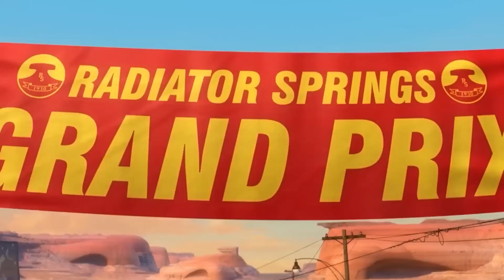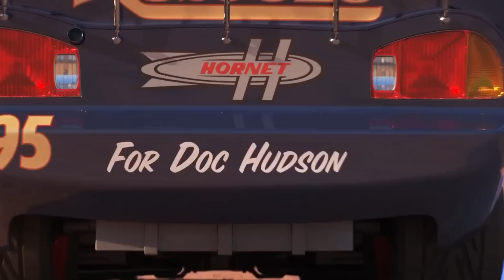Disney Pixar Cars falling into deep pool, Lightning McQueen, Tow Mater, Mack, Sally, Francesco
Disney Pixar Toy Cars in glitter Falling into deep Pool of watter and crash. Lightning McQueen, Frank, Rayo, Mcqueen, Sally, Lizzie, Mack, Francesco, Tow Mater, Finn

Cars
Cars 2
Cars 3
Cars 4